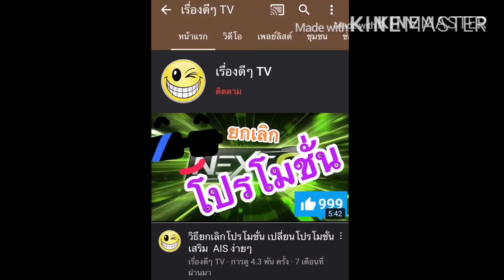เน็ตไม่อั้น ไม่ลดสปีด สมัครด่วน วันนี้วันสุดท้าย